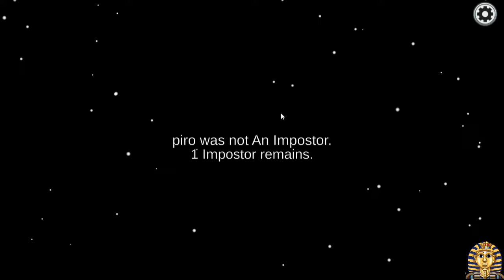Among Us Gameplay